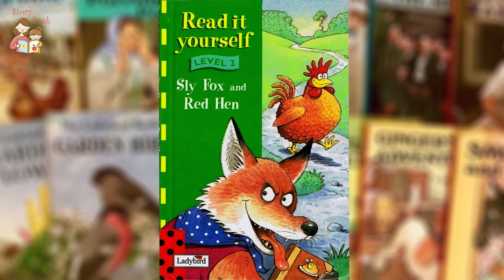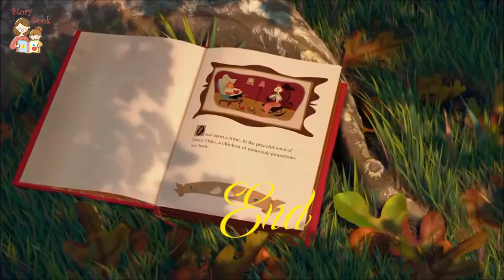Sly Fox & Red Hen Level 2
Education is fundamental to help children develop their full potential, and there should be schools for every child, taking into account their needs and age. Basic education in primary schools not only needs to give you skills in for example math, reading and writing, but also in socio-emotional skills, like making friends and working together. Education is the most important tool to combat poverty, because educated children are less likely to end up in poverty.  Harmful practices like child marriage and child labor are a barrier to many children’s right to education.   Without education we cannot properly understand the world around us and fight for the changes that could make it into something better. Education helps us build opinions and have critical views on things in life. Education is knowledge, and knowledge is power.